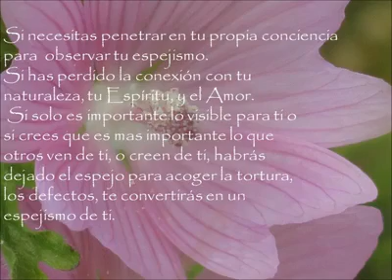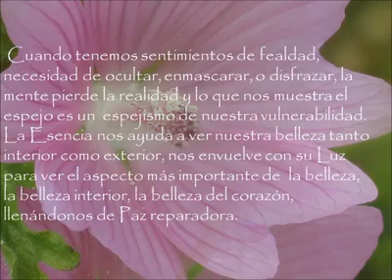Achicoria® Unidad Compasión